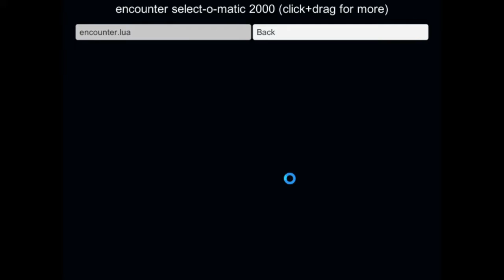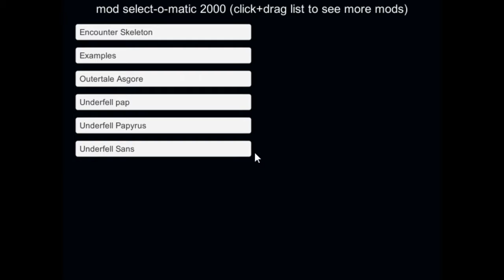Let's Play: Undertale: Outertale Asgore Fight (Unitale)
Welcome come back to Undertale's AU fight, and in this video I will be taking on King Asgore from Outertale. Outertale is just the normal story of Undertale only in space. Remember I only ask for 1 like and I'll go to space.